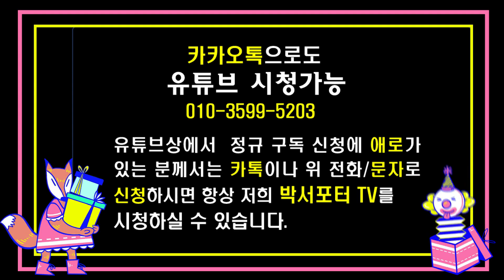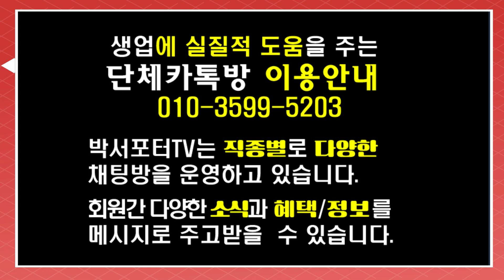버스속에서 서로 좋아하면?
달리는 버스속에서  시낭송 -시어 1문절 후미(서로 좋아하면)